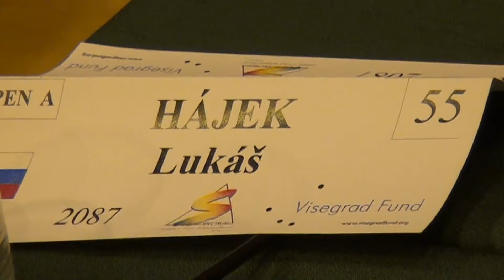3.24. Lukáš Hájek - FM Imre Kukel 1 - 0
[Event "MSR 2012"]
[Site "Banská Štiavnica"]
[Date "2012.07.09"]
[Round "3"]
[Board "24"]
[White "Lukáš Hájek"]
[Black "FM Imre Kukel "]
[Result "1-0"]
[ECO "E98"]
[WhiteElo "2087"]
[BlackElo "2291"]
[PlyCount "193"]
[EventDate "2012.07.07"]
[EventRounds "9"]
[EventCountry "SVK"]

1. d4 Nf6 2. c4 g6 3. Nc3 Bg7 4. e4 d6 5. Be2 O-O 6. Nf3 e5 7. O-O Nc6 8. d5
Ne7 9. Ne1 Nd7 10. Nd3 f5 11. Bd2 Nf6 12. f3 f4 13. c5 g5 14. cxd6 cxd6 15. Nf2
Kh8 16. Qc2 Rf7 17. Nb5 Ne8 18. Rfc1 Bd7 19. a4 Ng8 20. Ra3 Nh6 21. Rc3 a6 22.
Na3 Bf8 23. a5 Rg7 24. h3 Ng8 25. Nc4 h5 26. Nb6 g4 27. fxg4 hxg4 28. Nxd7 Qxd7
29. Bxg4 Qf7 30. Be6 Qg6 31. Ng4 Nh6 32. Be1 Nf6 33. Rc8 Rxc8 34. Qxc8 Nh7 35.
Bf5 Nxf5 36. exf5 Qh5 37. Qe6 Ng5 38. Qf6 Be7 39. Rc8+ Kh7 40. Qxe7 Rxe7 41.
Nf6+ Kh6 42. Nxh5 Kxh5 43. Rh8+ Nh7 44. Bb4 Kg5 45. Bxd6 Rd7 46. Bxe5 Kxf5 47.
Bb8 Nf6 48. d6 Ne4 49. Rh6 Nd2 50. Bc7 Nc4 51. Kf2 Nxb2 52. Kf3 Nd3 53. Rh5+
Kg6 54. Rd5 Ne1+ 55. Kf2 Nc2 56. Rd2 Ne3 57. Kf3 Kg5 58. Rd4 Nf5 59. Rd5 Kf6
60. Kxf4 Nh4 61. g4 Ng6+ 62. Kg3 Ke6 63. Rd1 Ne5 64. h4 Rf7 65. g5 Rf3+ 66. Kg2
Re3 67. Rh1 Kf5 68. h5 Kg4 69. Kf2 Re4 70. Rg1+ Kxh5 71. g6 Rf4+ 72. Ke3 Rf8
73. g7 Rg8 74. Kf4 Ng6+ 75. Kf5 Rxg7 76. Kf6 Rg8 77. d7 Rf8+ 78. Kg7 Rf5 79.
Rxg6 Rd5 80. Rh6+ Kg5 81. d8=Q+ Rxd8 82. Bxd8+ Kf5 83. Bc7 Ke4 84. Rh5 Kd4 85.
Kf6 Ke4 86. Bb6 Kd3 87. Rh4 Kc3 88. Ke5 Kd3 89. Kd5 Kc3 90. Kc5 Kb3 91. Bc7 Ka3
92. Rb4 Ka2 93. Kc4 Ka3 94. Kc3 Ka2 95. Ra4+ Kb1 96. Bb6 Kc1 97. Ra1# 1-0